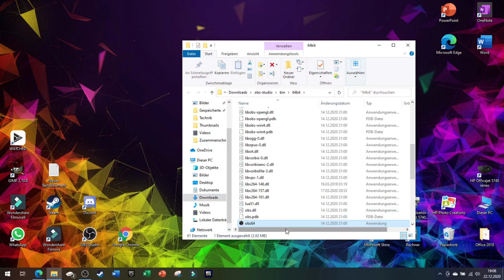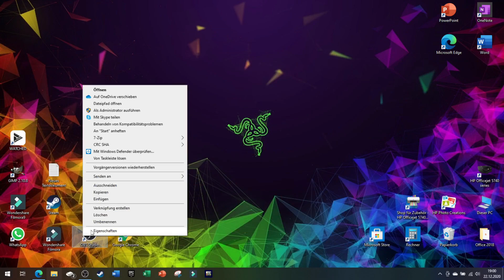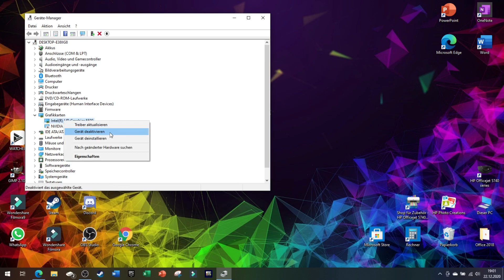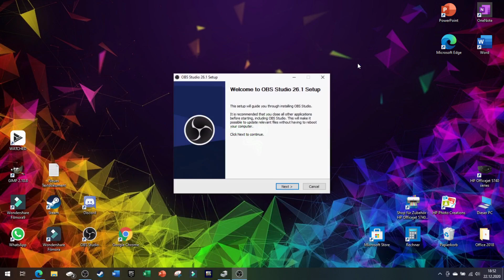OBS STUDIO - Schwarzer Bildschirm bei Bildschirmaufnahme [Lösung] |Tutorial 2020/21|(Deutsch/German)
Frohe Weihnachten!🎄🎅

💥OBS nimmt nur einen schwarzen Bildschirm auf?
In diesem Video zeige ich euch drei Methoden zur Lösung des Problems!

📽Kamera: GoPro Hero & Samsung Galaxy S9

Copyright🚫

Das Video darf nicht ohne Zustimmung von dem Besitzer genutzt oder hochgeladen werden!
LG Lenny M.